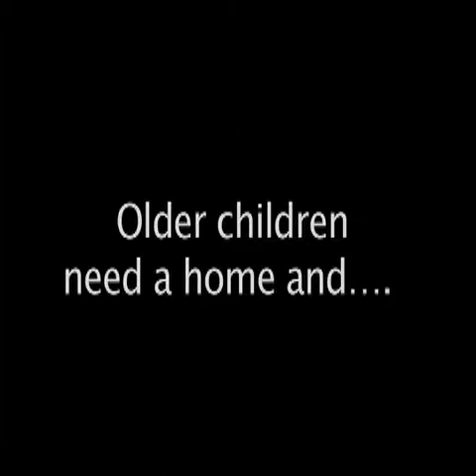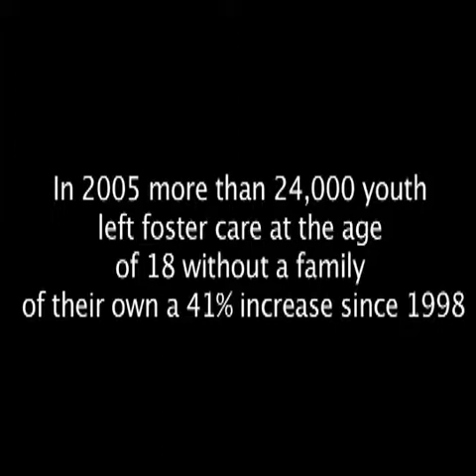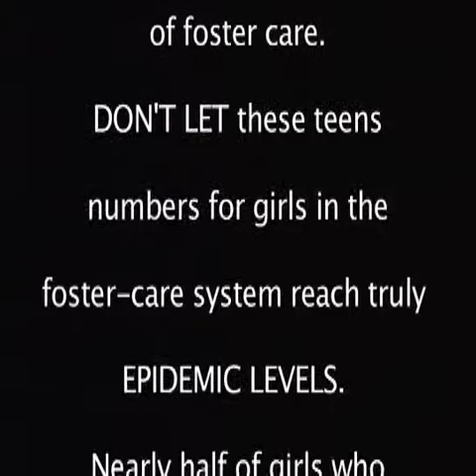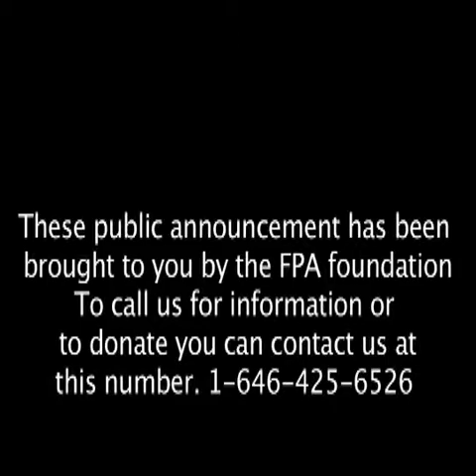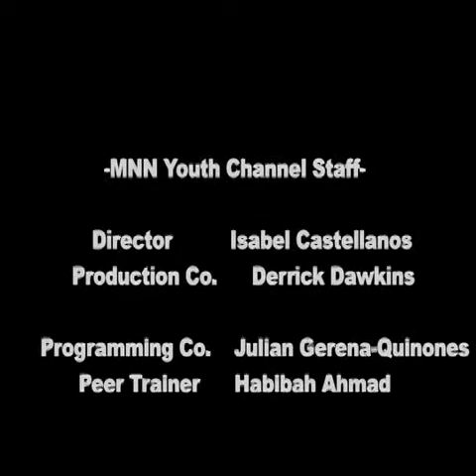FPA-Foundation-Youth PSA- On Foster Care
The youths did this PSA to show issues that foster youths face in foster care.
We advocate educate and empower foster youths and assist foster parents in the 5 boroughs. We are working on foster care reform. We need the community's support about issues that foster youths and foster parents are facing inside there agencies. Join Our Movement